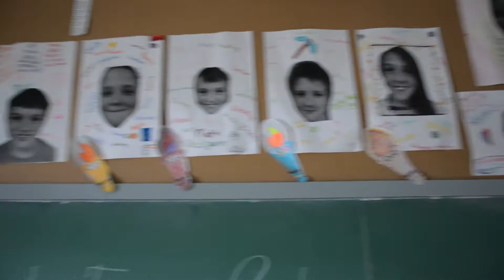Abandoned Public School - Oshawa